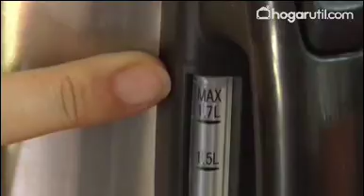Limpiar el hervidor de agua - Hogarmanía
Te proporcionamos los mejores trucos caseros para limpiar limpiar el hervidor de agua eléctrico, eliminar la cal y recuperar el brillo original de tu jarra eléctrica.